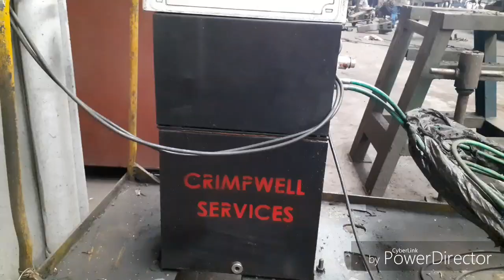C & W Nkj katni